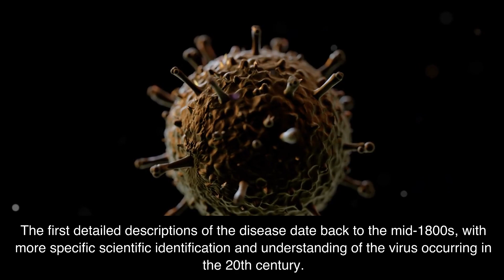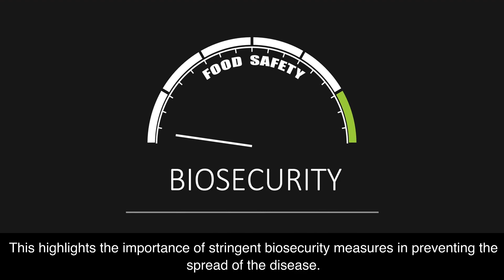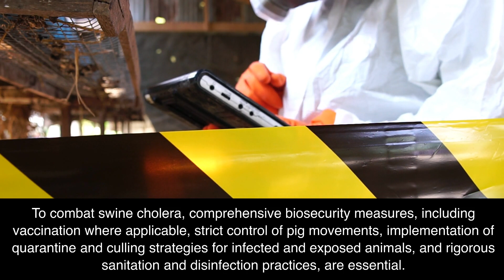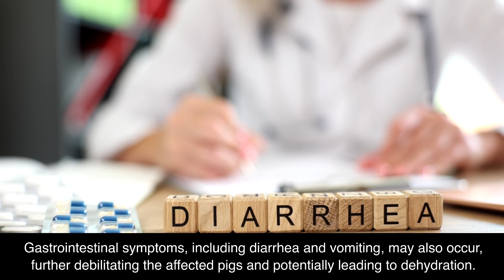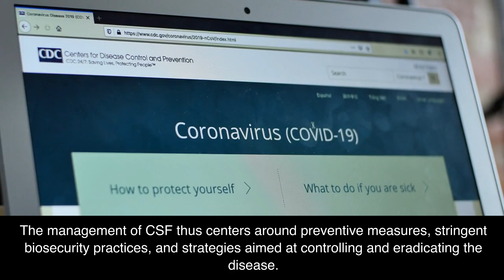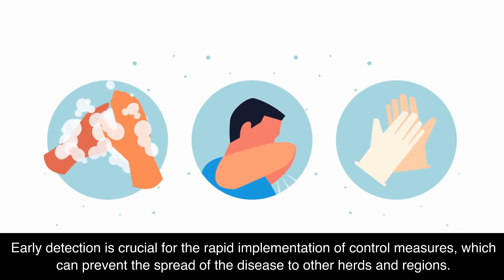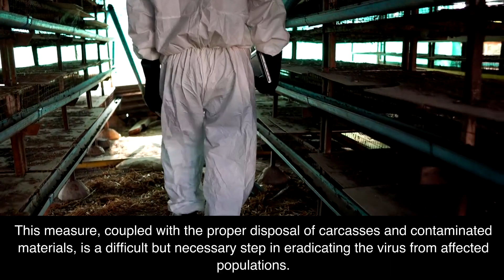Swine cholera (CSF) Information (🔬Animal diseases)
Swine cholera, or classical swine fever (CSF), is a highly contagious viral disease affecting pigs. Characterized by high fever, lethargy, and skin lesions, it poses severe risks to swine populations. Management focuses on prevention through vaccination, strict biosecurity, and culling during outbreaks.